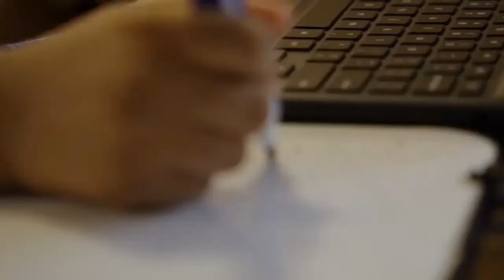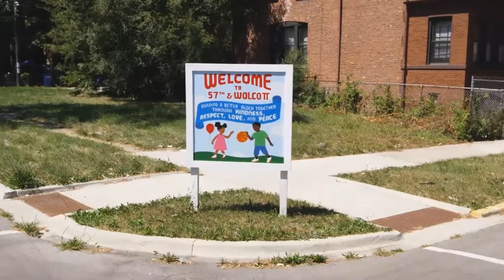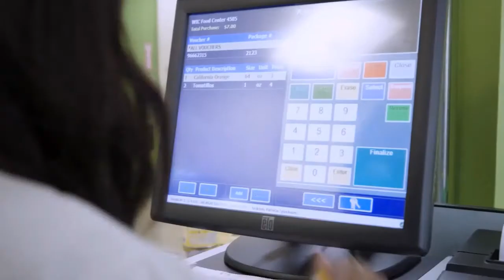FIRSTHAND Living in Poverty: The Food Insecurity Crisis in Illinois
WTTW partnered with the Greater Chicago Food Depository for a conversation about food equity in Illinois — part of the Firsthand: Living in Poverty event series. The discussion was moderated by Dan Protess, executive producer and featured the story of Patricia Jackson, a mother of three from Roseland who has both relied on food assistance and works for WIC. Patricia was joined by Deputy Governor Sol Flores and Food Depository Executive Director Kate Maehr, chairs of the Illinois Commission to End Hunger, and Pastor Antonio Mariscal of Iglesia Evangelica Food Pantry in Belmont Cragin.

You can watch the entire FIRSTHAND: Living in Poverty documentary series on the PBS app where you will also find companion expert talks, text journalism, a discussion guide, and more.